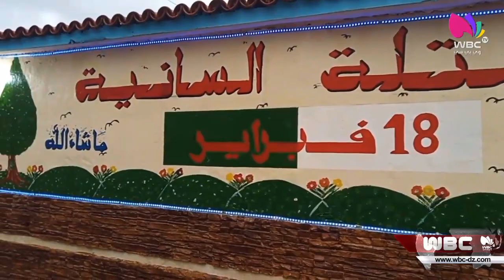وهران: بلدية السانيا تحتفل بدكرى الشهيد من مشتلة 18 فبراير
وهران
بلدية السانيا تحتفل بدكرى الشهيد من مشتلة 18 فبراير